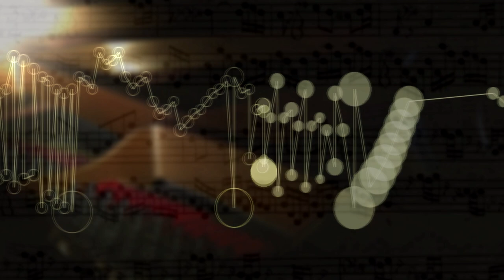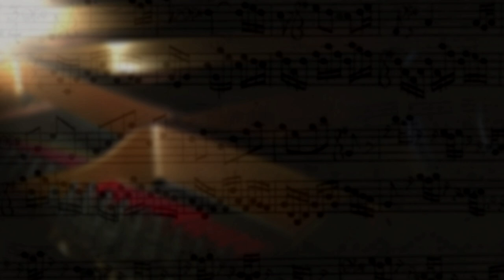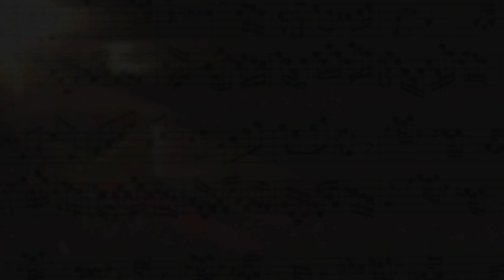The Well Tempered Clavier I Prelude Fugue 5 D Maj,BWV 850 music animation,visualization